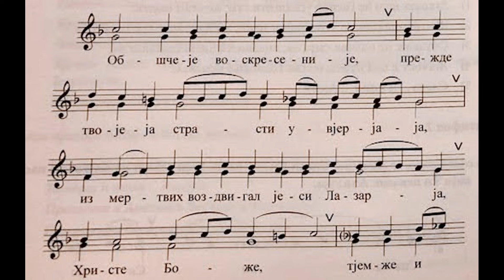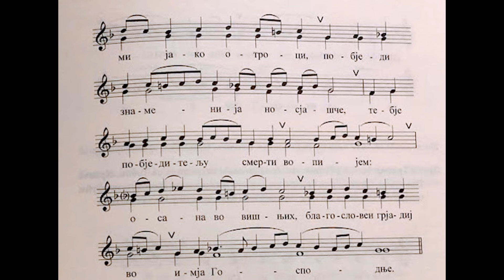Obsceje Voskresenije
Обшчеје Воскресеније